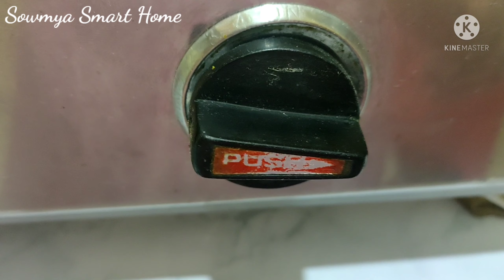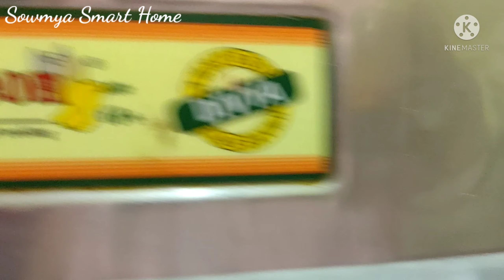ఈజీగా గ్యాస్ స్టవ్ లోపల&బయట శుభ్రంచేసుకునే విధానం|GasStove DeepCleaning|Howto Clean Gas Stove easily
నెలకి ఒకసారి ఇలా స్టవ్ అంత క్లీన్ చేస్తే మీ గ్యాస్ స్టవ్ ఎప్పుడు కొత్త దాని లాగా పనిచేస్తుంది.. మీ వంటగదికి అదిరిపోయే లుక్... ఇస్తుంది😎😎

Hello friends,
I'm Sowmya Youtuber "Sowmya smart home" In our channel we deal with received, vlogs, health tips, suggestions for kids and gardening .

Watch till the end for don't miss those.

Click on the below links